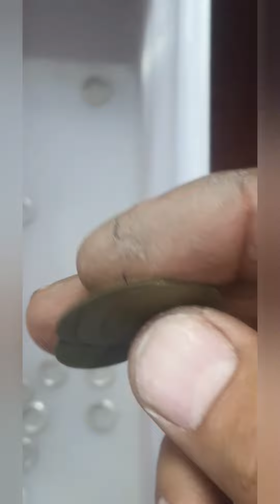бистро резать колечки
ссылка :Диск, отдельное колесо, дентистика, резка драгоценных сплавов